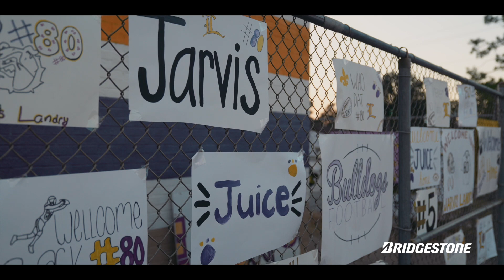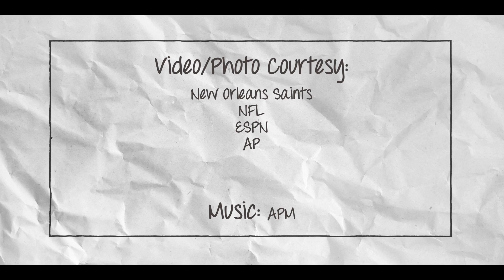Jarvis Landry HS Jersey Retirement | Running Errands w/ the Saints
New Orleans Saints wide receiver Jarvis Landry goes back to his high school for his jersey retirement on Running Errands with the Saints hosted by Mike Nabors.